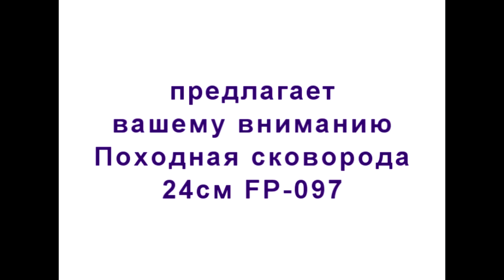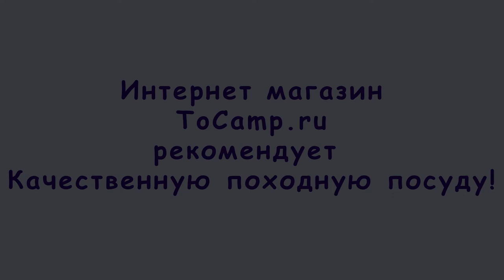Походная сковорода 24см FP 097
Походная сковорода от компании NZ выполнена из алюминия с новейшим покрытием Non-Stick которое исключает пригорание вашего блюда. Данную модель можно использовать как на костре, так и для готовки в домашних условиях на плите. Основная особенность сковородки это ее складная ручка, которая делает ее максимально компактной и удобное для эксплуатации в походных условиях. В комплектации чехол.